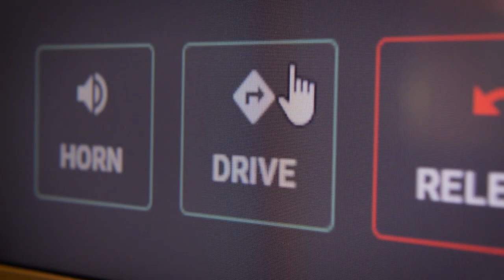Scania AXL, the truck of the future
Scania has revealed a concept of how a cab-less autonomous truck of the future could look by revealing AXL, an autonomous mine truck.

Not coming to a highway near you just yet, AXL is nonetheless a pointer to how the next generation of trucks could look once autonomous driving becomes the norm.

“With the Scania AXL concept truck, we are taking a significant step towards the smart transport systems of the future, where self-driving vehicles will play a natural part,” says Scania’s President and CEO Henrik Henriksson.

“We continue to build and pilot concepts to demonstrate what we can do with the technology that is available today.”

The combustion engine that powers AXL is an example of how traditional and new technology is mixed, and it runs on renewable biofuel.

Meanwhile, Scania is creating a virtual space where its own experts and visionaries will meet and exchange ideas regarding trends and visions with external voices like researchers, futurists and videographers and writers. Together they will draw a picture of what the future may bring: the home for this creativity is The Future Room.

Scania wants to share more of its vision of what the shift to a sustainable transport system could look like. It points to a bright future, and highlights the role companies can take in positively impacting the global agenda. It also focuses on the power of technology and innovation by the introduction of progressive concepts, pilots and ideas.